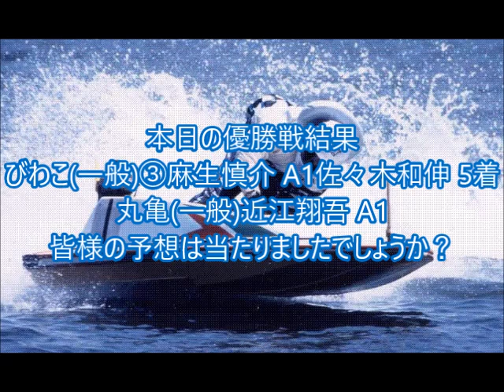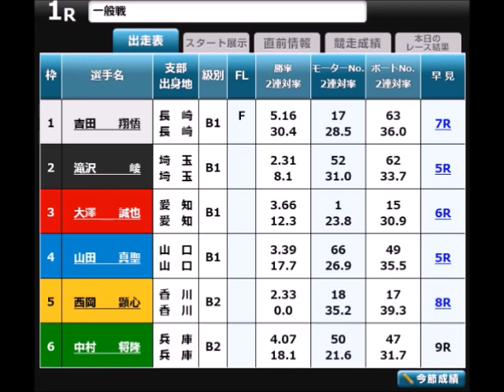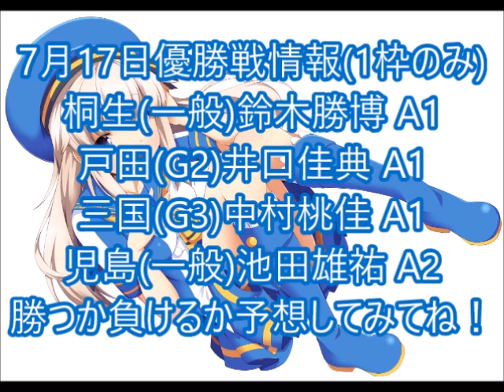【デイリーボートレースアクシデント集】2022年7月16日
あとそう言えばあれも最近出てませんね。

まあ不名誉な記録は
一生要らないんですが💢😠💢

昨日の概要欄で触れたものです。
あれとは、F2のこと。
7月入ってから半月経って出ていなかったのは
実はご存知でしたか？

それを把握してやったのか否かはわかりませんが
とうとうやらかした！！💢😡💢
これにてF2は二桁突入！！💢😡💢
累計77日目！！
この時点でわざとやったとしか思えない！！💢😡💢